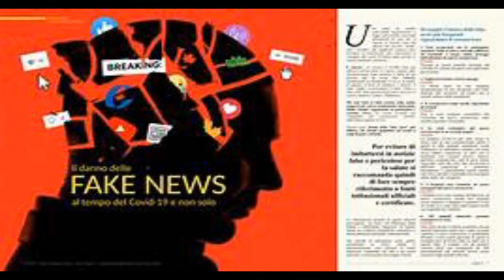Bufale al tempo della pandemia.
Bufale al tempo della pandemia. L’ultima in ordine di tempo coinvolge un noto supermercato e addirittura dodici persone positive al virus, che sarebbero andate tranquillamente a fare acquisti. Il tutto è stato smentito, ma ascoltiamo i dettagli.